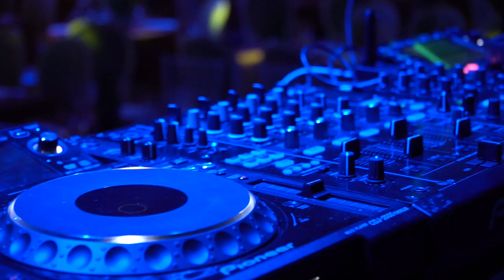dj set Gio Iannotta @ Rosolino Napoli GIOVEDI AL CUBO CENA SPETTACOLO